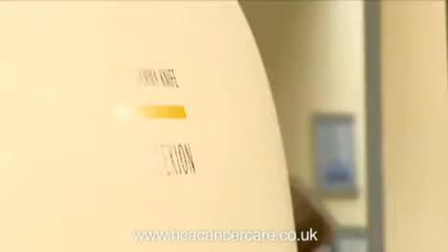Gamma Knife Centre at Barts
The London Gamma Knife Centre at Barts is a unique partnership between HCA International, which forms part of the world's largest private hospital group, and Barts and The London NHS Trust, providing a high quality, cost-effective, radiosurgical service for patients with certain brain tumours -- many of which have been deemed to be inoperable.